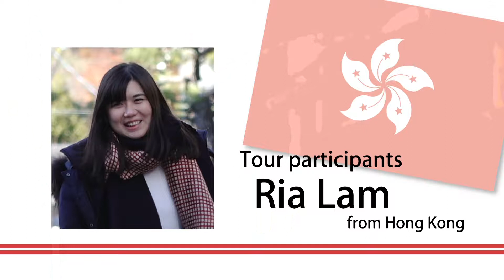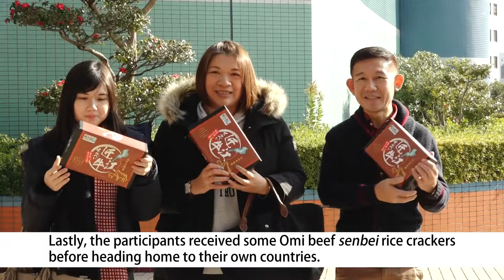Omi beef PR movie（English）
Omi beef × Shiga
Shall we come to SHIGA to enjoy OMI BEEF？